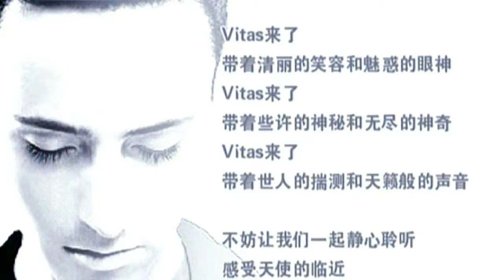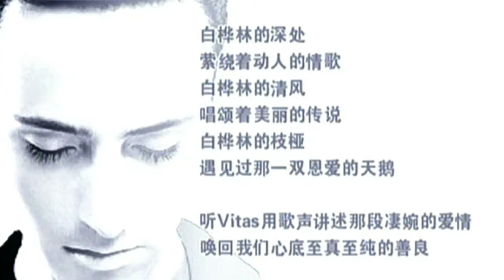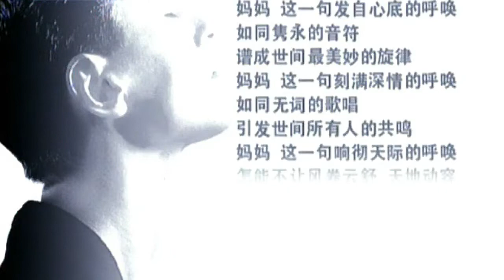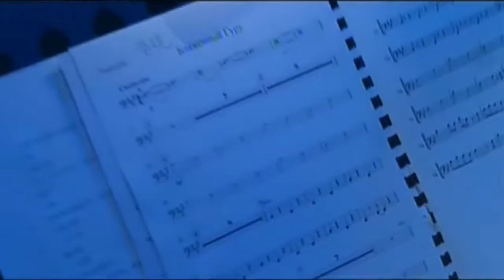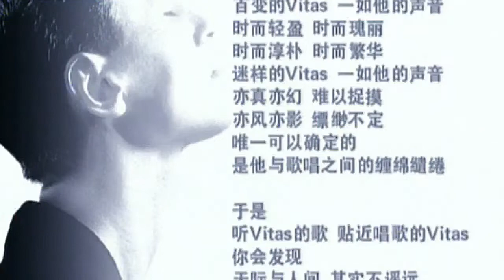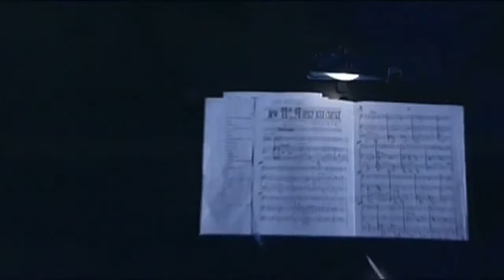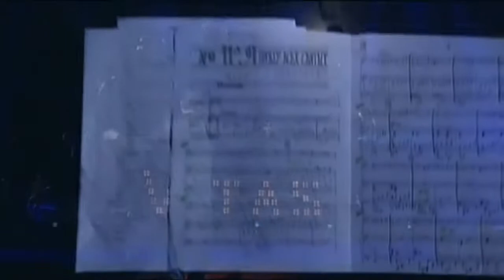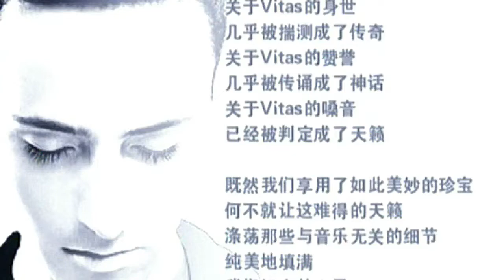ＶＩＴＡＳ - Concert : "Return Home" [Beijing, 15.06.2007] [60fps]